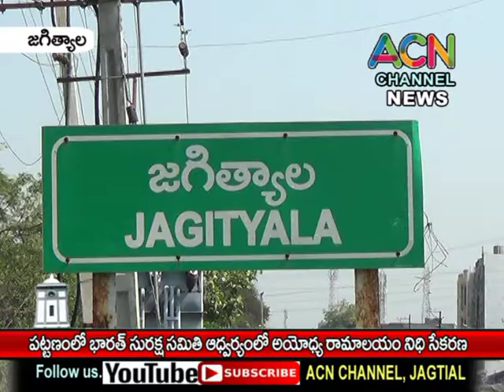జగిత్యాల పట్టణంలో భారత సురక్షా సమితి ఆద్వర్యంలో అయోధ్య రామాలయ నిర్మాణం నిధి సేకరణ యాత్ర